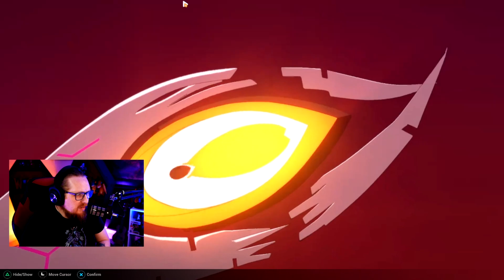Chapter 8 - Will of the Herrscher | Honkai Impact 3rd Playthrough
This is my playthrough of Honkai Impact 3rd's Chapter 8 - Will of the Herrscher. This is the first time doing this kind of content and I hope you all enjoy it!

If you would like to see more of me and connect with our growing community in real-time, I stream on Twitch every Mon, Wed, and Fri from 7am - 11am as well as a Discord server. Links are located below.